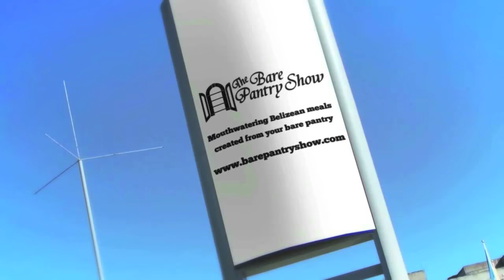Cooking with a Super Fan Ceciley/Angel Food Cake Pineapple Cake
Ceciley was a lot of fun and a natural on camera. Please show her some love by liking  and commenting.